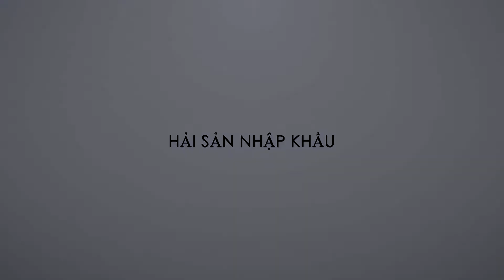SƠ CHẾ HÀU SỮA NHẬT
Hải sản Nhập khẩu là Kênh chia sẻ những thông tin bổ ích về Hải sản nhập khẩu, những món ăn ngon và cách chế biến món ăn đầy Dinh dưỡng.

- Địa chỉ: 17/5 đường số 52, Phường Hiệp Bình Chánh, Q.Thủ Đức, HCM

© Bản quyền thuộc về : Hisea - Hải Sản Nhập Khẩu
© Copyright by 👉   Hisea - Hải Sản Nhập Khẩu